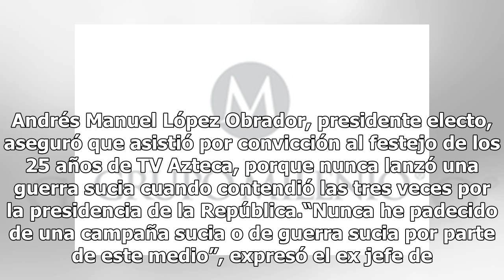Nunca sufrí guerra sucia por parte de TV Azteca: AMLO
Andrés Manuel López Obrador, presidente electo, aseguró que asistió por convicción al festejo de los 25 años de TV Azteca, porque nunca lanzó una guerra sucia cuando contendió las tres veces por la presidencia de la República.“Nunca he padecido de una campaña sucia o de guerra sucia por parte de est...